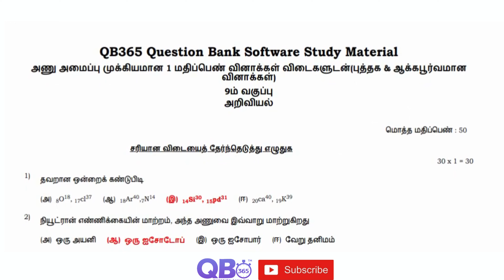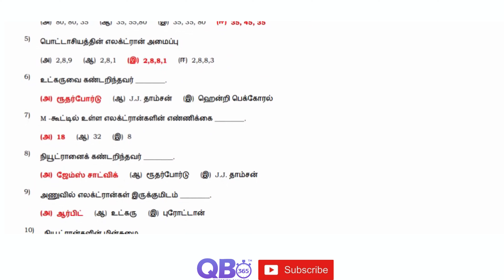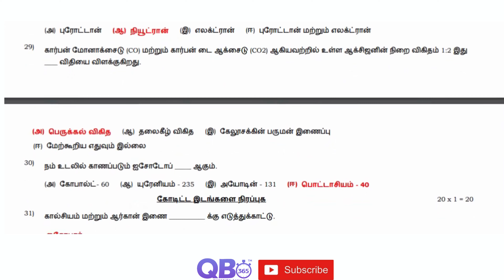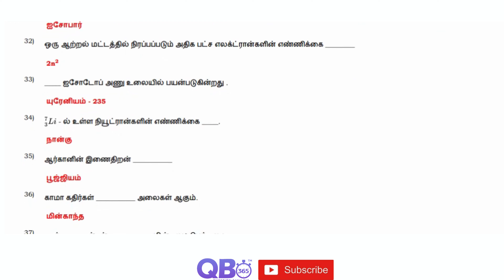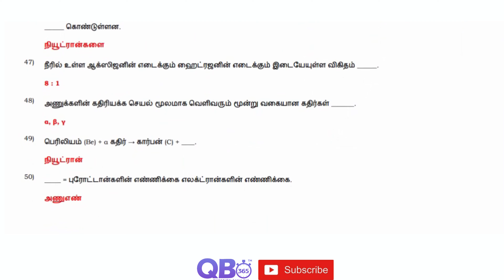TN 9th அறிவியல் அணு அமைப்பு முக்கியமான 1 மதிப்பெண் வினாக்கள் விடைகளுடன்புத்தக & ஆக்கபூர்வமான வினா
TN 9ஆம் வகுப்பு அறிவியல் அணு அமைப்பு பாடத்தின் தொகுப்பு தமிழ் மீடியம்
TN Class 9th Science Atomic Structure Study Materials Tamil Medium

தமிழ்நாடு அரசு சமச்சீர் கல்வி / மெட்ரிகுலேஷன் 9ஆம் வகுப்பு அறிவியல் பாடம் - அணு அமைப்பு ஒரு மதிப்பெண் கேள்வி மற்றும் பதில்கள்
TN State Board Samacheer / Matriculation 9th Science Subject - Atomic Structure One Marks Question and Answers

அணு அமைப்பு | தமிழ்நாடு மாநில வாரியத்தின் சமச்சீர் கல்வி | 9ஆம் வகுப்பு | கேள்வி மற்றும் பதில்கள்
Atomic Structure | State Board | Class 9 Science | Question and Answers | Top Trending Question | Important Question

Tamilnadu updated new syllabus 9th Science subjects full portion question, answers and solutions | Maximum Possible Creative Questions with Answers |

Practice more and Score Centum in Science, Tamil Nadu Board  Exam.